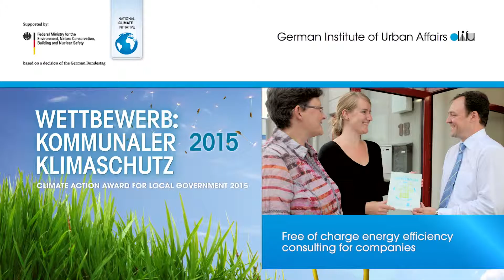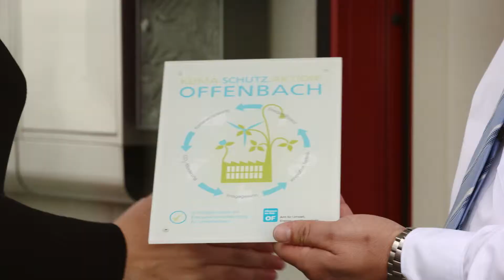Climate Action Award for Local Government - 2015 - City of Offenbach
The City of Offenbach am Main is the winner of the "Climate Action Award for Local Government" in 2015, which was organised by the Federal Environment Ministry (BMU) and the German Institute for Urban Affairs (Difu) as part of the National Climate Initiative (NCI).

Category 3: Local Climate Action through Participation
Successfully implemented actions, which address and motivate citizens to take climate action measures and/or to take measures adapting to the consequences of climate change, e.g. community campaigns or spe-cific offers.

City of Offenbach am Main (Hesse):
Free of charge energy efficiency consulting for companies
The City of Offenbach am Main, developed and implemented free of charge and provider neutral on-site energy efficiency consultations to small and middle-sized companies. The companies are specifically motivated to implement energy saving measures, use renewable energy sources and function more energy efficiently. By involving competent partners, the city has developed target group specific and wide ranging offers in terms of CO2 and cost savings.